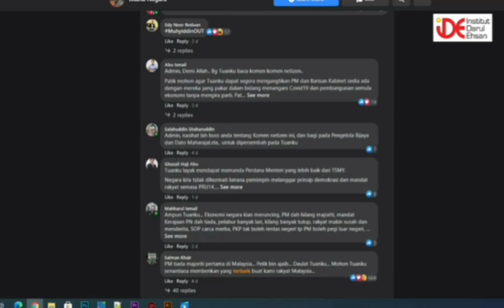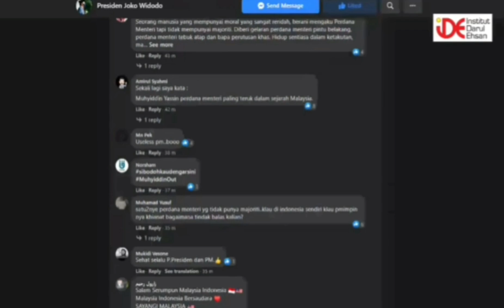MUHYIDDIN DIMALUKAN? DARURAT UNTUK SURVIVAL POLITIK